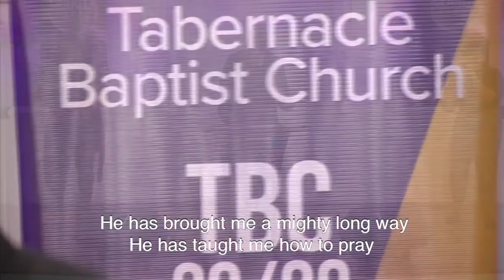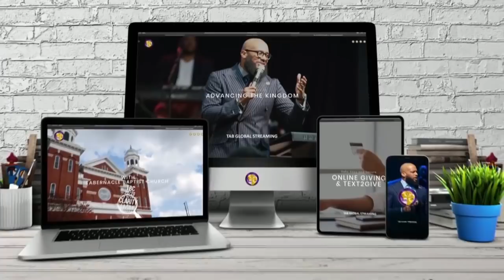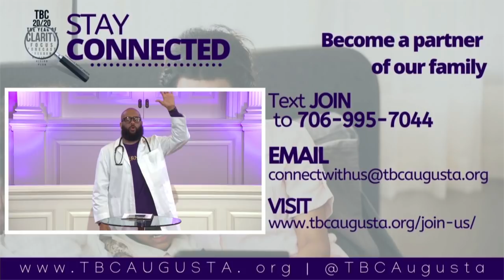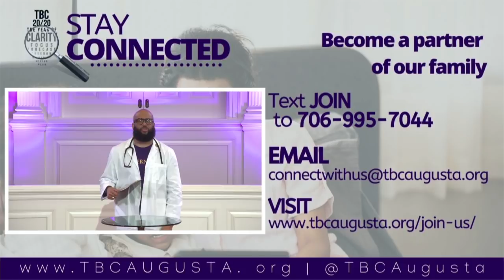The Cure for the Virus Called FEAR | Finding the Cure | Rev. Dr. Charles E. Goodman, Jr.